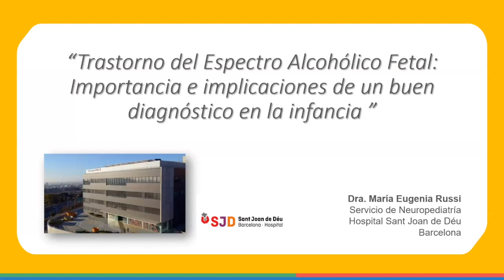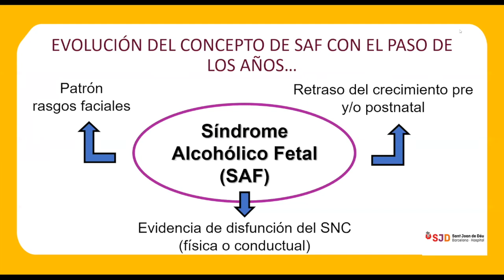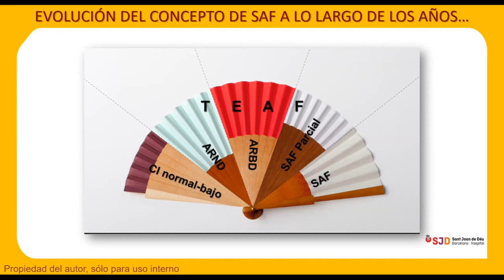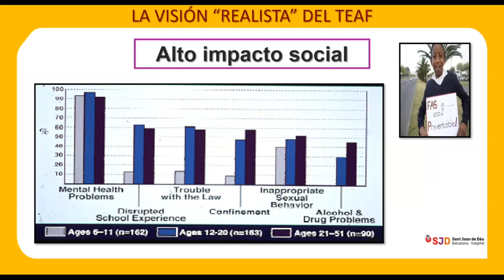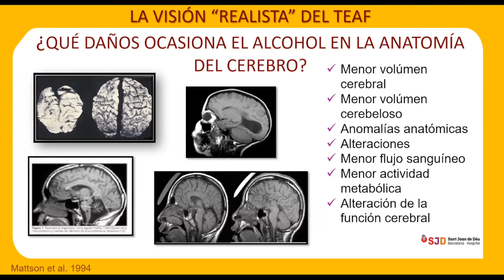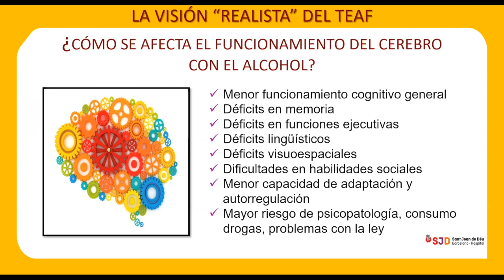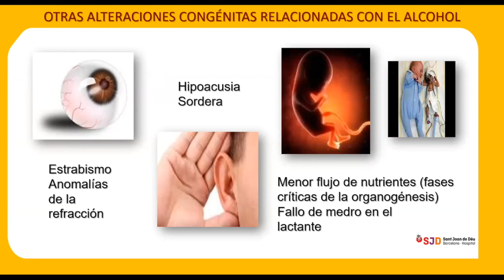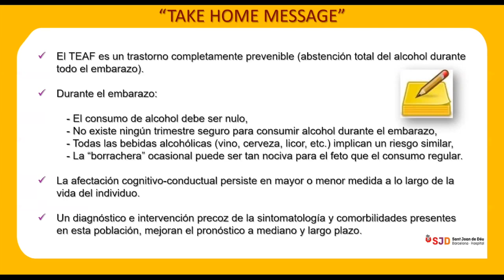TEAF: importancia e implicaciones de un buen diagnóstico en la infancia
La Dra. María Eugenia Russi, adjunta de neuropediatría del Hospital Sant Joan de Déu Barcelona, describe en qué consisten los trastornos del espectro alcohólico fetal (TEAF) y la importancia del diagnóstico precoz.